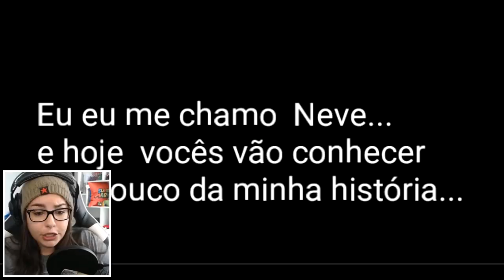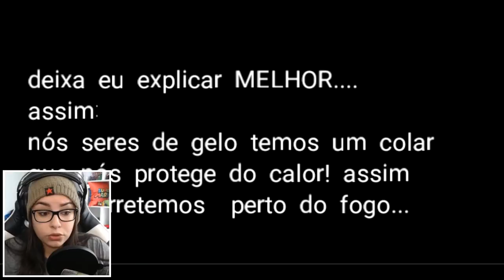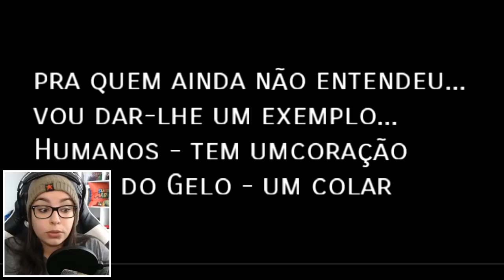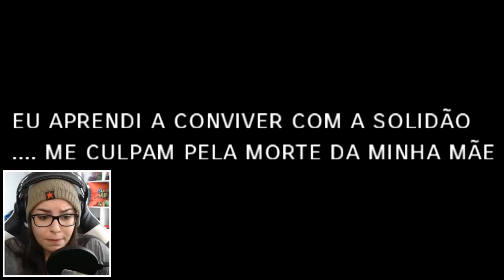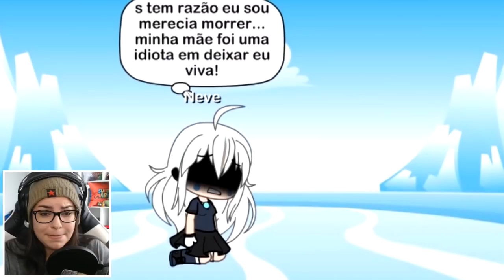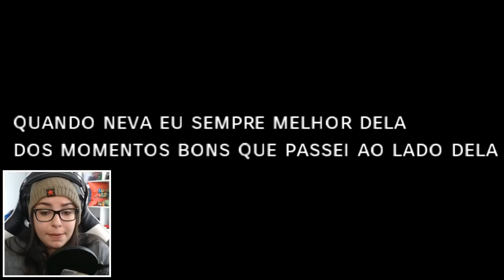CORAÇÃO DE GELO ! (Gacha Studio Mini Filme)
Ela foi salva pela Mãe, mas não sabia que iria precisar salvar alguém também...

Você reconhece esse conteúdo como canal cahcildis,  gacha life mini movie, gacha life, gacha studio e gacha verse.